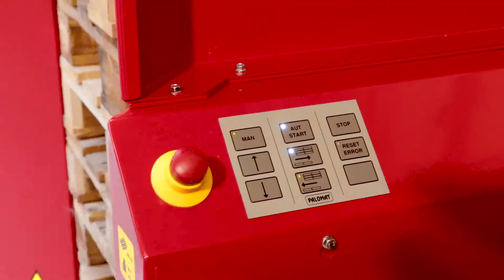Pallet dispenser/ pallet magazine PALOMAT® - check out the benefits!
Do you want to know more about the benefits using a pallet magazine/ pallet dispenser from PALOMAT® - e.g. no more pallets taken by hand? Take a closer look and get inspired.